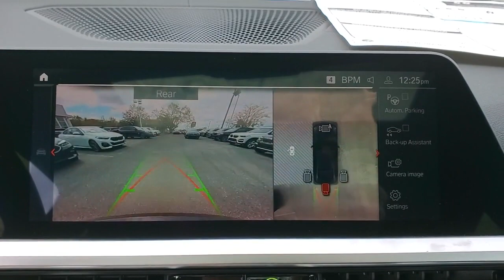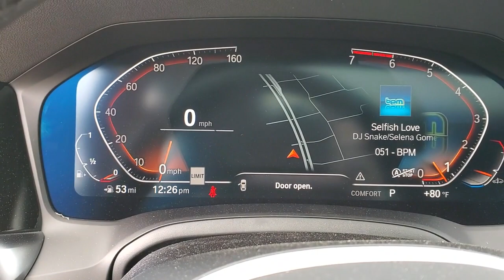2021 BMW 4_Series Tallahassee, Panama City, Marianna, Valdosta, GA, Midway, FL MCG54876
New 2021 BMW 4_Series available in Tallahassee, Florida at Capital BMW. Servicing the Panama City, Marianna, Valdosta, GA, Midway, FL area.

Capital BMW
3701 W. Tennessee St

2021 BMW 4 Series 430i 26/34 City/Highway MPG
Wheels: 18 x 7.5 V-Spoke Bi-Color Orbit Grey|Sport Seats|SensaTec Upholstery|AM/FM Radio|Power Front Seats|Radio Control US|SiriusXM w/360L|Hi-Fi Sound System|BMW Assist eCall|BMW TeleServices|ConnectedDrive Services|Connected Package Pro|Apple CarPlay Compatibility|Navigation|Apple CarPlay & Android Auto Compatibility|4-Wheel Disc Brakes|6 Speakers|Air Conditioning|Electronic Stability Control|Front Bucket Seats|Front Center Armrest|Leather Shift Knob|Navigation System|Tachometer|ABS brakes|Alloy wheels|Auto-dimming door mirrors|Automatic temperature control|Brake assist|Bumpers: body-color|CD player|Delay-off headlights|Driver door bin|Driver vanity mirror|Dual front impact airbags|Dual front side impact airbags|Four wheel independent suspension|Front anti-roll bar|Front dual zone A/C|Front reading lights|Fully automatic headlights|Garage door transmitter|Genuine wood console insert|Genuine wood dashboard insert|Heated door mirrors|Illuminated entry|Knee airbag|Leather steering wheel|Low tire pressure warning|Memory seat|Occupant sensing airbag|Outside temperature display|Overhead airbag|Overhead console|Panic alarm|Passenger door bin|Passenger vanity mirror|Power door mirrors|Power driver seat|Power moonroof|Power passenger seat|Power steering|Power windows|Radio data system|Rain sensing wipers|Rear air conditioning|Rear anti-roll bar|Rear reading lights|Rear seat center armrest|Rear window defroster|Remote keyless entry|Security system|Speed control|Speed-sensing steering|Split folding rear seat|Sport steering wheel|Steering wheel mounted audio controls|Telescoping steering wheel|Tilt steering wheel|Traction control|Trip computer|Turn signal indicator mirrors|Variably intermittent wipers|Front beverage holders|Auto-dimming Rear-View mirror|Speed-Sensitive Wipers|Compass|Exterior Parking Camera Rear|Auto High-beam Headlights|AM/FM radio: SiriusXM with 360L|Emergency communication system: BMW Assist eCall